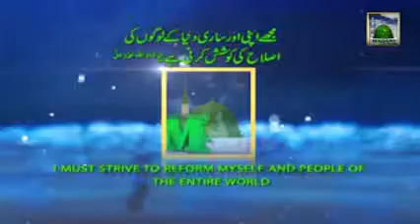Madani Guldasta14 Namaz Qaza Karna Kesa Haji Mushtaq Attari